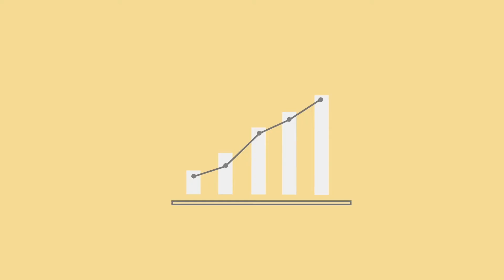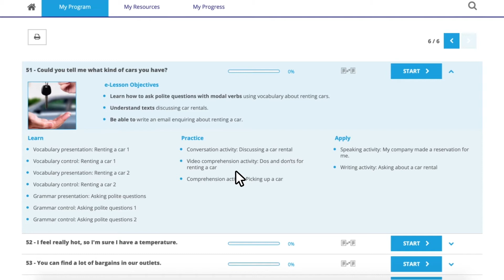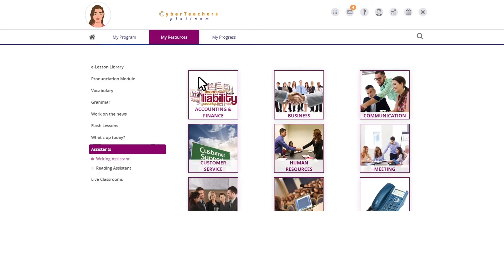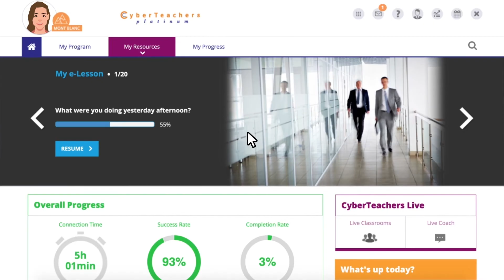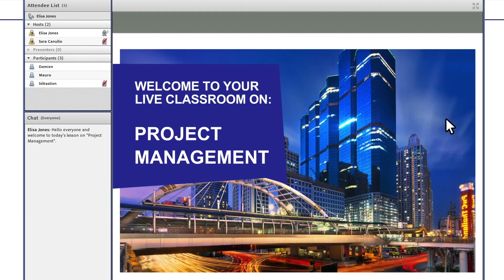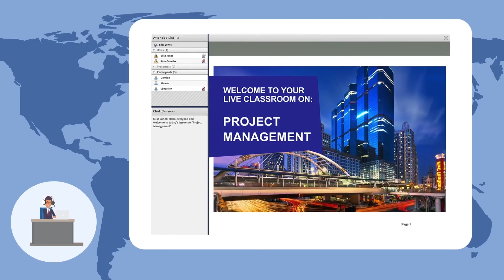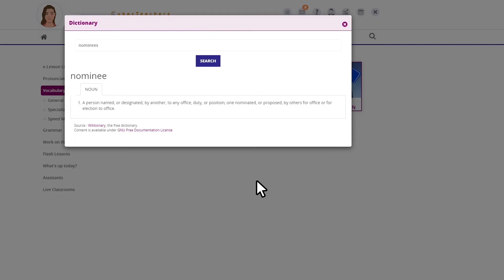¿Sabes cómo funciona CyberTeachers Platinum en Chile?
En Berlitz queremos que sepas cómo acceder a tu programa personalizado y te daremos algunos consejos para que optimices tu aprendizaje y mejores tu nivel de idioma rápidamente.